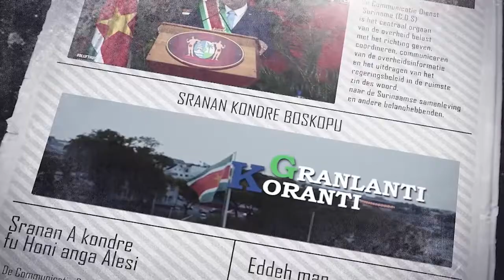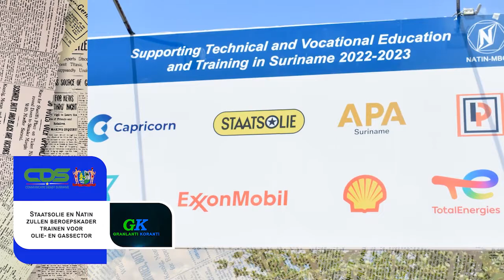𝔾ℝ𝔸ℕ𝕃𝔸ℕ𝕋𝕀 𝕂𝕆ℝ𝔸ℕ𝕋𝕀 (AUKAANS), DD 31 OKTOBER 2022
De onderwerpen in deze aflevering zijn:
- Nationale Assemblee akkoord met wijziging Wet op de Jaarrekening
- Staatsolie en Natin zullen beroepskader trainen voor olie- en gassector
- Regering Santokhi verstrekt ruim 13.000 grondbeschikkingen